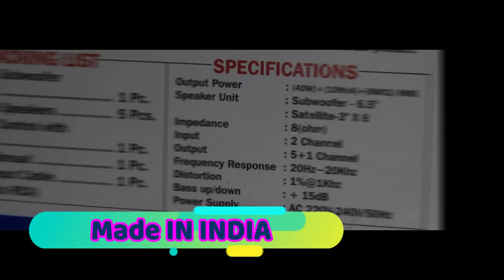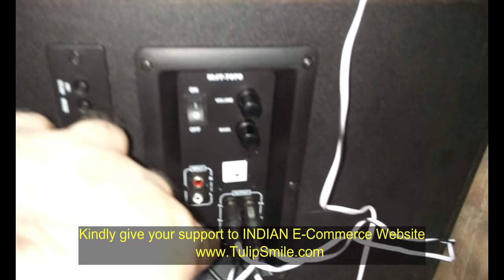Audio Test video of BOND IT 7070 BT multimedia speaker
Hi Friends, This is just audio test video of BOND IT 7070 BT Multimedia speaker. If you want to buy this speaker then kindly refer below link for product purchase: